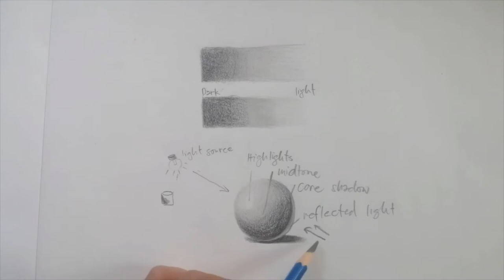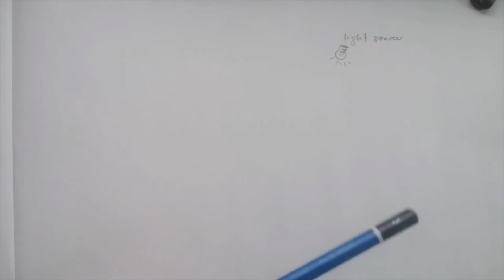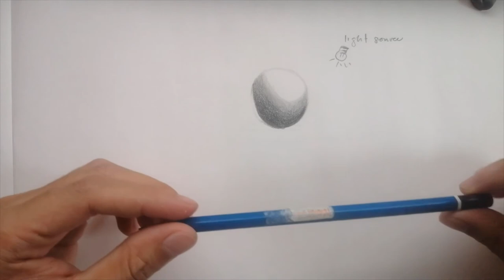Drawing Tutorial (basics: tonal values & shadows) | 20Gang Tattoo by Aaron Naig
basic drawing exercise
tonal values
how to draw a sphere.
Basically, this is a video tutorial on how to draw.
If you want to learn more about drawing/tattoo